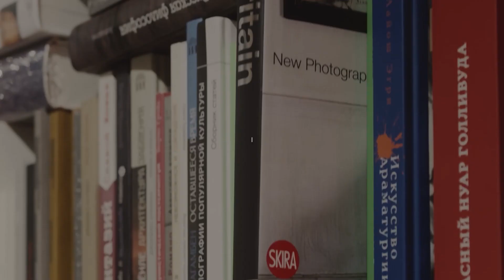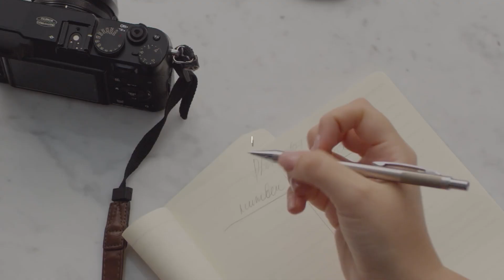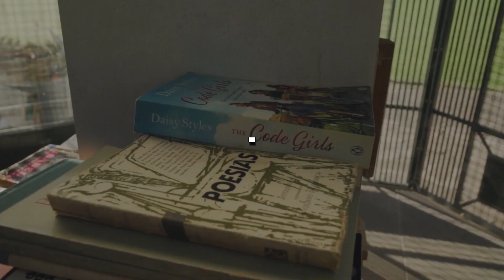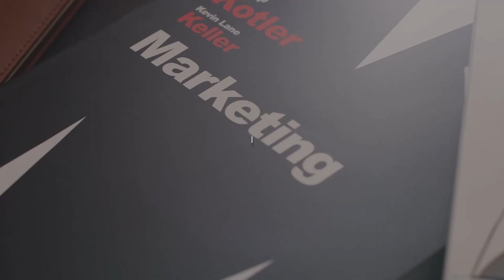De libro a audiolibro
RESUMEN:
En este video, Roberto Augusto de Editorial Letra Minúscula, explica cómo convertir un libro en un audiolibro exitoso. Destaca la importancia de seleccionar el libro adecuado, crear un guión y pulir el texto, elegir un narrador profesional o utilizar inteligencia artificial, y detalla el proceso de grabación, edición y distribución del audiolibro. Concluye ofreciendo los servicios de su editorial para ayudar en la publicación de audiolibros.

⏲MARCAS DE TIEMPO:
▶️00:09 Bienvenida al canal
▶️01:36 Selección del libro adecuado
▶️03:05 Creación del guión
▶️04:30 Elección del narrador
▶️05:52 Uso de efectos y música
▶️07:26 Audiolibros con IA
▶️08:40 Edición y masterización
▶️10:04 Herramientas de grabación
▶️11:27 Distribución y publicación
▶️12:49 Experiencia de audiolibro y contacto